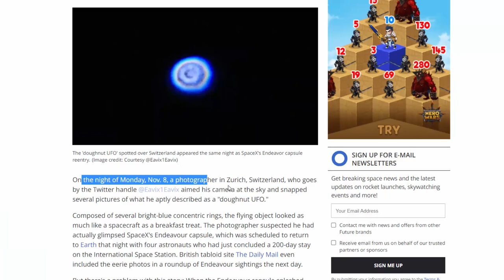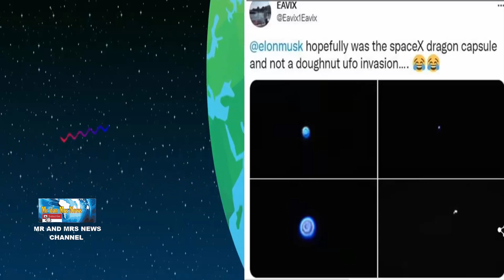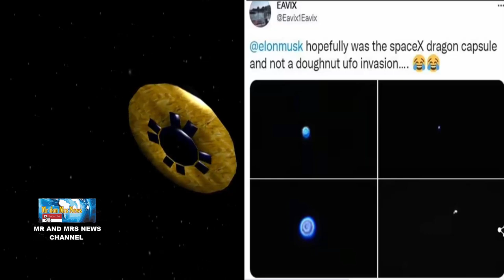MISTERIUS UFO DONAT DI LANGIT SWISS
Seorang fotografer asal Zurich, Swiss, mengunggah foto misterius sebuah objek yang menyerupai UFO (Unidentified Flying Object). Dia membagikan hasil foto UFO yang berbentuk donat tersebut menggunakan akun Twitter @Eavix1Eavix. Sayangnya, unggahan foto miliknya kini sudah dihapus. Dilansir dari Live Science, Sabtu (13/11/2021) benda terbang itu tampak seperti pesawat ruang angkasa yang terdiri dari beberapa cincin konsentris berwarna biru cerah.